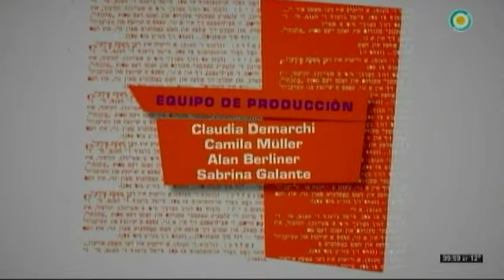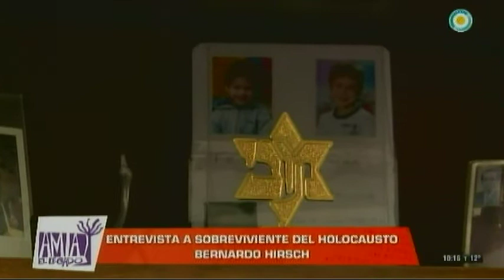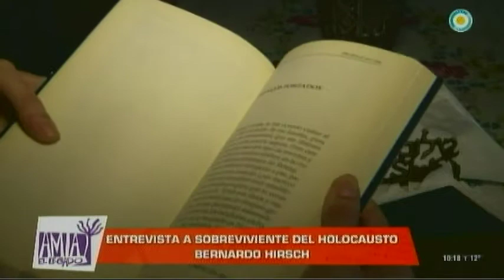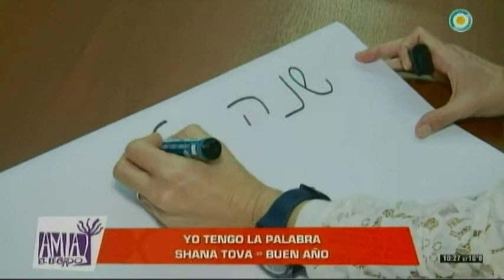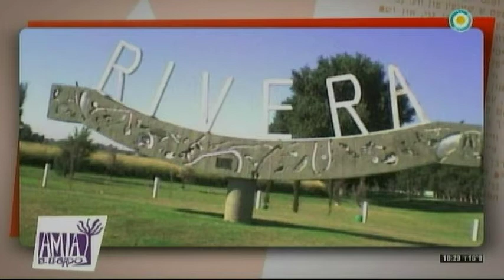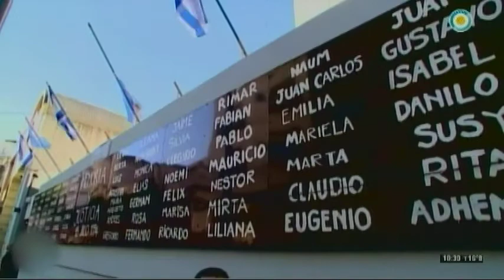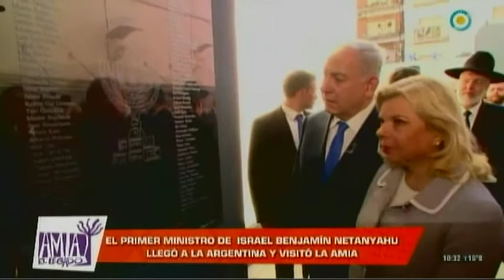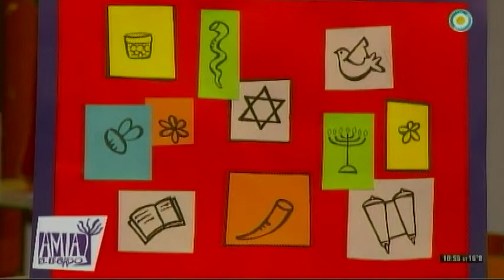AMIA TV 17-09-2017 - Programa completo 353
Un especia sobre Rosh Hashaná, el año nuevo judío. Además imánes de la visita del primer ministro de Israel, Benjamin Netanyahu a la AMIA.